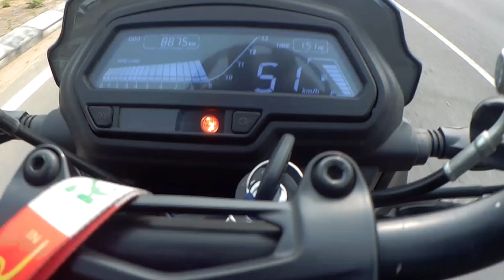Bajaj Dominar 400 1st Gear Top Speed Challenge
Hey, guys, this is Asif  & thank you for taking out time to watch my video. Do "LIKE" the video if you enjoyed
watching or Do "COMMENT" if you want to Suggest something.

Cam :- Sj 6 Legend
Helmet :- Studds
Gloves :- Pro biker
Knee & elbow :- Pro biker
Bike :- Yamaha Fzs V.2

If you are from JAIPUR and want to join our bike rider Group just ping me on Instagram.